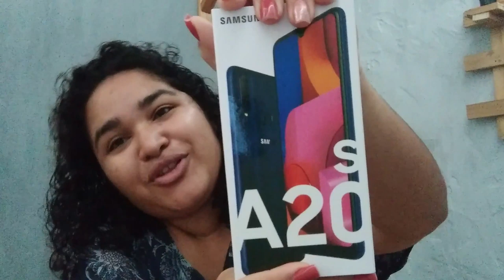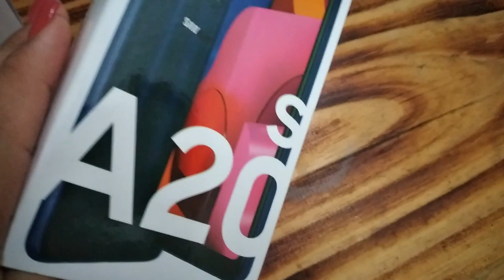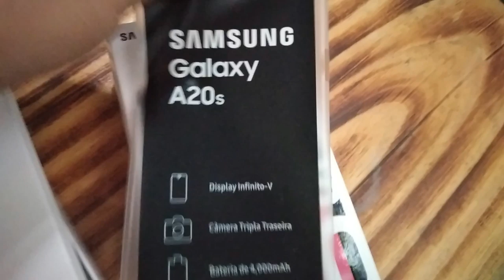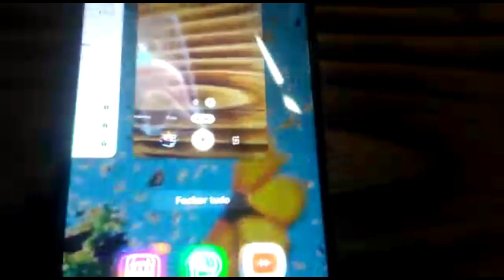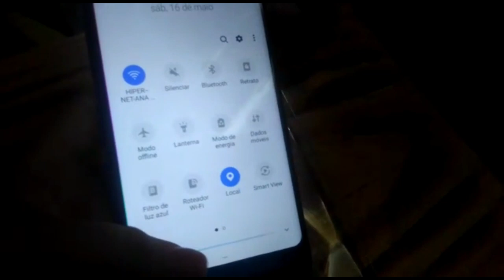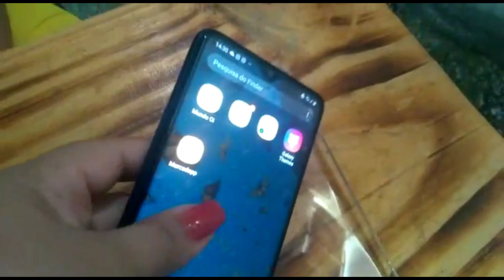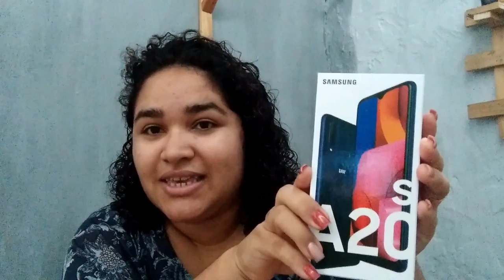MEU NOVO CELULAR - Samsung Galaxy A20s UNBOXING